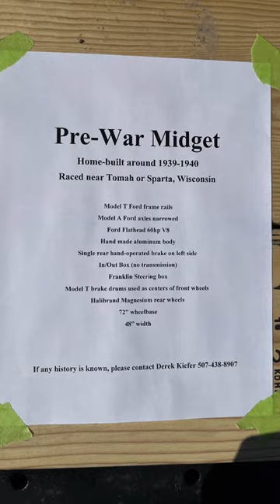Vintage Midget Race Car- Flathead V8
I went to an old timers reunion car show and saw this really cool 39 to 40 midget race car. It had to be pretty fast for it’s time being as light as it is and having a 60 hp flathead V-8.